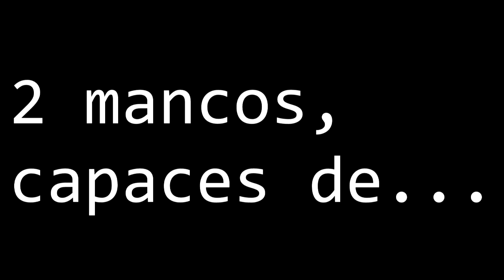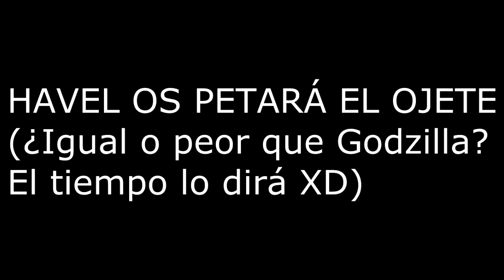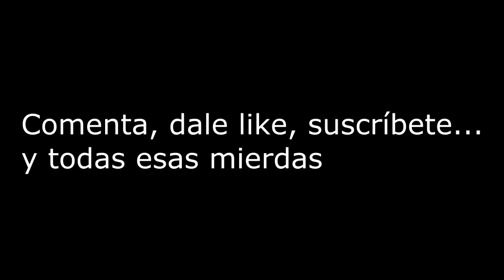Juego con mi melocotonero 14 Nos rendimos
Resulta que tenemos alma y no podemos herir a un ser tan puro como el que nos encontramos. Eso y que somos unos mancos.
Y feliz navidad.